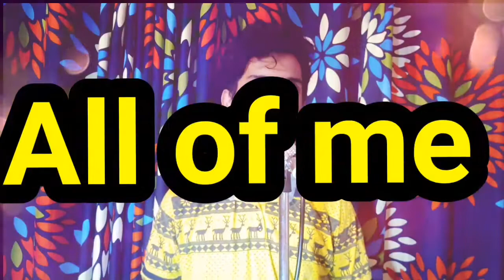[All of me]. (Musical heart beats)❤️❤️❤️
Please guyz I want your support.
And if you are on facebook just send your friend request to me here's my I'd link